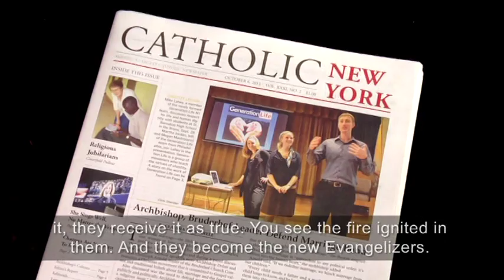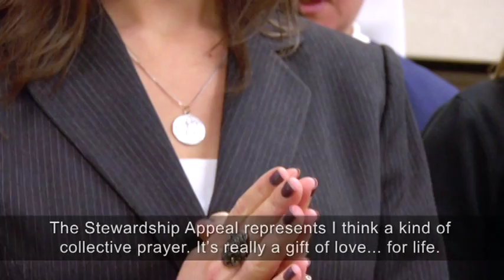2012 NY Archdiocese Appeal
St. Stephen the First Martyr parish, Warwick NY, is taking part in the 2012 NY Archdiocese Appeal. Take a moment to learn how important this collective effort is to strengthen our community.